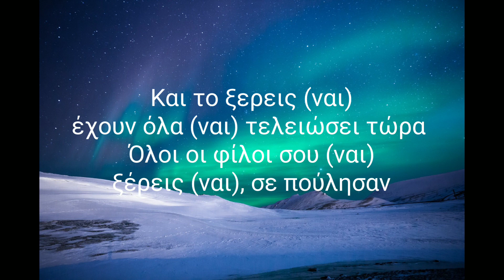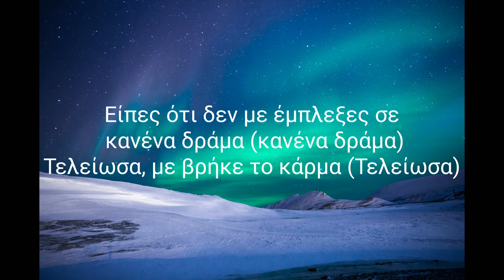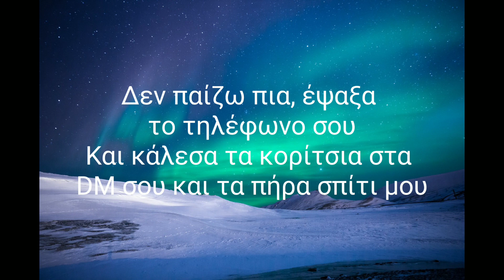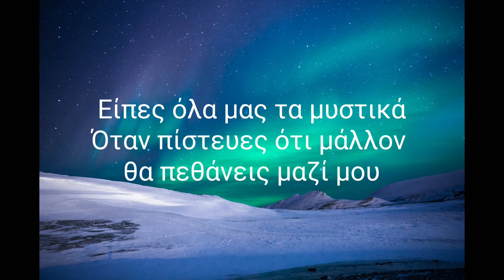Post Malone - Die For Me ft. Future, Halsey (Greek lyrics)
Lyrics:
Oh yeah, oh yeah, oh yeah
Yeah, you'd die for me
Said you'd die, said you'd die
But you lied, you lied to me

Said you'd take a bullet, told me you would die for me
I had a really bad feeling you've been lying to me
We were on the low, but you were getting high with me
When it's past 11, that's a different side I see
Said you'd die for me, you'd die for me, you'd die for me
But you lied to me, you lied to me, you lied to me

It was love at first sight, felt like you were chosen (oh)
But that blood in your veins, yeah, I know it's frozen (it's so cold)
Got no patience no more (no)
Been waitin' too long (yeah)
You hid that shit away and I was the last one to know, bitch (ayy, ooh)
I heard you comin' in, I was lyin' there awake (awake)
Didn't know that it was you, got the gun right out the safe (damn)
Remember when you got my ass arrested (wow)
At least when I was in jail, I got some rest in (yeah)

Ooh, I surrender (ayy), time to forget ya (ayy)
I'm too tired to forgive ya (ayy), it's too hard on my liver (ayy)
And you know (ayy) it's all (ayy) over now
All your friends (ayy), you know (ayy) they sold you out

Said you'd take a bullet, told me you would die for me (that you would die)
I had a really bad feeling you've been lying to me (you'd been lying)
We been on the low, but you been getting high with me (high with me)
When it's past 11, that's a different side I see (side I see)
Said you'd die for me, you'd die for me, you'd die for me (die, die, die)
But you lied to me, you lied to me, you lied to me (lie, lie, lie)
But you lied to me, you lied to me, you lied to me (you lied, yeah)

It was a VIP, happened to be one of my best nights (yeah)
9 am, I came from out the club, it was daylight (daylight)
Got a bad girl, I was treating her too nice (I was treating her too nice)
Caught you being vulnerable, that ain't what I need (that ain't what I need)
You just sold your soul, girl, quit crying (sold your soul)
From your passport, it looks like you lying (know you cold)
You broken down by your past, don't deny it (you know I know)
Your ex called, you was vulnerable, you flying, nah (flying)
Wasn't on the best of terms, girl, I was trying (I was trying on ya)
I did everything to reach out to you (I was reaching out)
Said you never had me caught up in no drama (no drama)
I done ran into my karma (I done ran)

We been on the low, but you been getting high with me (you was high)
When it's past 11, that's a different side I see (a different side)
Said you'd die for me, you'd die for me, you'd die for me (said you'd die, you said you'd die)
But you lied to me, you lied to me, you lied to me (now you're lying)
Said you'd die for me, you'd die for me, you'd die for me (oh yeah, oh yeah, oh yeah)

Settle down, I spell it out, it's simple enough
I came around, I figured out, should follow my gut
I don't play anymore, I went through your phone
And caught the girls in your DM's and took all them home
And I know it's been a while since the last time you heard from me
Grew into a savage and that's why they gave this verse to me
Turns out at shows 'cause they turn out at shows
I sold 15 million copies of a break-up note
Brought some strangers in our beds
And now you lost your right to privacy
Spilling all our secrets
When you thought they'd probably die with me
Know you fucking love it on the low
And you don't have to say I'm crazy
'Cause I know nothing's changed

Said you'd take a bullet, told me you would die for me (you'd die, you'd die, you'd die)
I had a really bad feeling you'd been lying to me (but you lied, you lied, you lied)
We were on the low, but you were getting high with me (you'd die, you'd die, you'd die)
When it's past 11, that's a different side I see (but you lied, you lied, you lied)
Said you'd die for me, you'd die for me, you'd die for me (you'd die, you'd die, you'd die)
But you lied to me, you lied to me, you lied to me (but you lied, you lied, you lied)